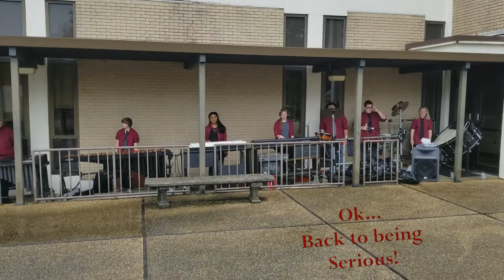Video Vlog 1 - (WGI 18 MS Regional with Warren East HS)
This is the first Video Vlog I've ever done. I don't think it turned out to bad. Hopefully I can get better at it, ha!